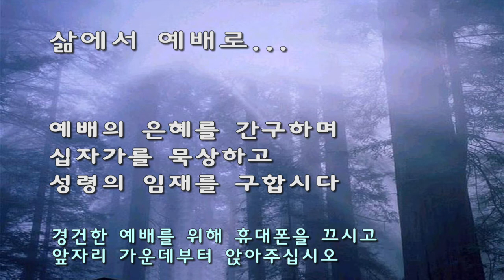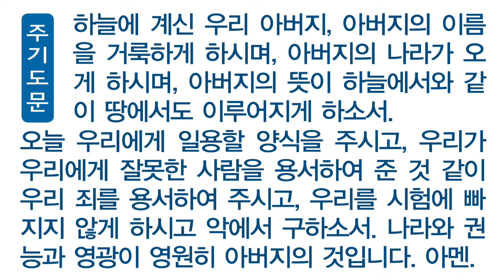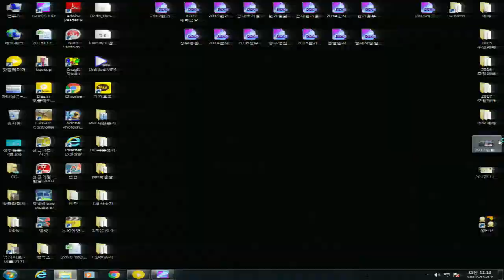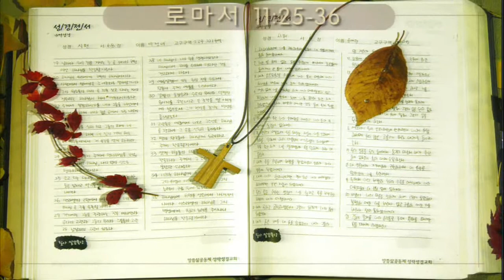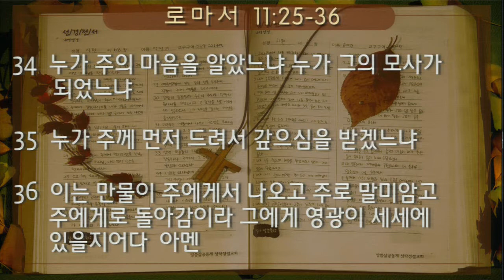[주일]20171112 그의 길은 찾지 못한다(롬11:25~36), 지형은 목사님